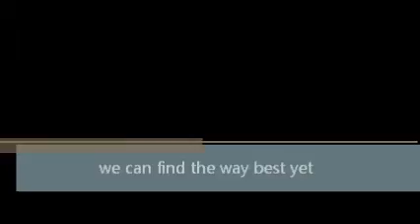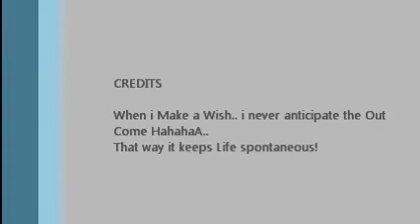we can find the way best attempt yet lol